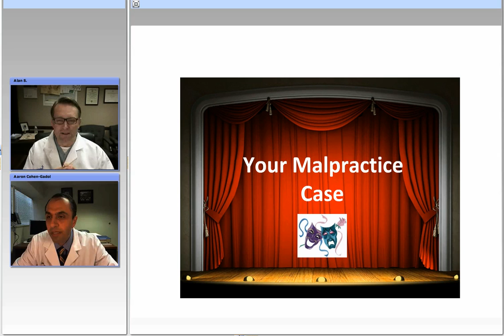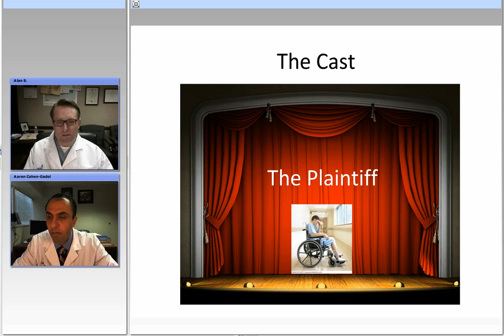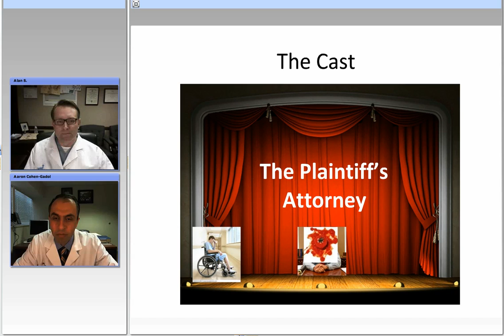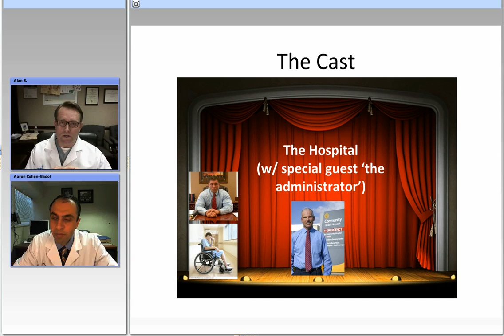Medical Liability and the Neurosurgeon: How to Stay Safe (Preview)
Alan Scarrow.